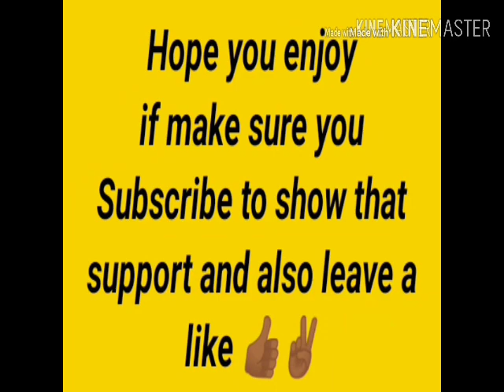Who is Carver? | The Walking Dead | Season 2 Episode 2 | No Commentary | On Android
Clementine is trying to find out who is this Carver guy??